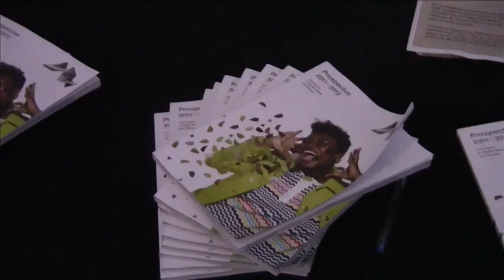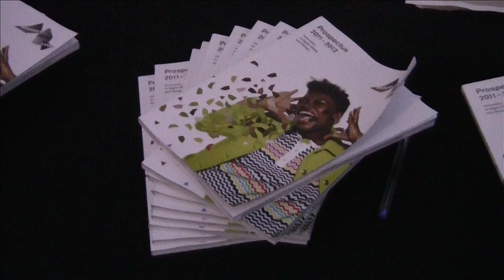Ravensbourne's Penrose St Market (Canin Legria HF R17)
A trade event organised by students of Ravensbourne.  Penrose Street is right next to the O2 Arena (North Greenwich) Greenwich Peninsula.

These clips were taken with a Canon Legria HF R17 HD camcorder.